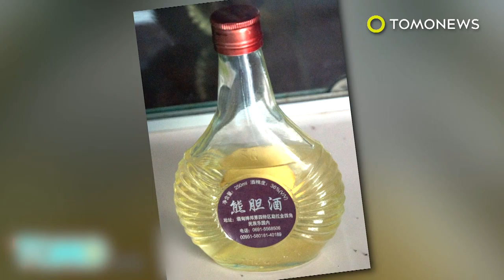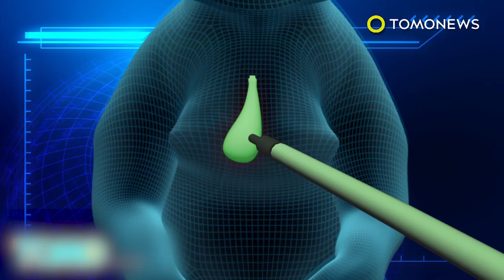Climate change turning bears vegetarian: Grizzlies in Alaska are going meatless - TomoNews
KODIAK ISLAND, ALASKA — Grizzly bears on Kodiak Island changed their diets and started eating berries instead of salmon because of climate change, according to a new study.

Ecologists William Deacy and Jonathan Armstrong from Oregon State University published the research in the Proceedings of the National Academy of Sciences of the United States of America, the International Business Times reported.

The pair have been studying bears on Kodiak Island for years. Every summer they would see grizzlies eating large amounts of sockeye salmon in preparation for the winter.

Then in 2014, bacteria began eating the salmon and the bears were no longer seen hunting for fish. The same thing happened in 2015.

The scientists placed tracking collars on 15 bears at the beginning of 2014 to see where the grizzlies were going to in the summer.

They found that the bears were in the hills next to elderberry bushes. Warmer temperatures were causing elderberries to ripen earlier in the season than usual.
This meant salmon and elderberries were available at the same time, and that bears were choosing the berries over fish.
Elderberries contain less protein compared to salmon and require less energy to digest, leading to faster weight gain for bears.
The change is diet was also found to be affecting the bears' natural habitat because fewer fish carcasses in the forests meant less nutrients being absorbed into the soil.